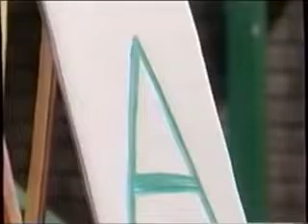Sesame Street Episode 3657